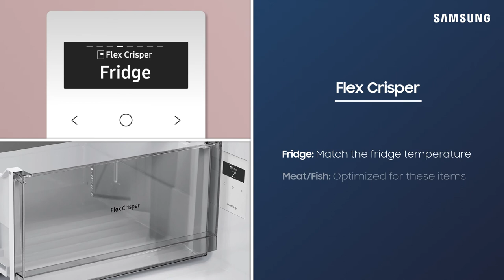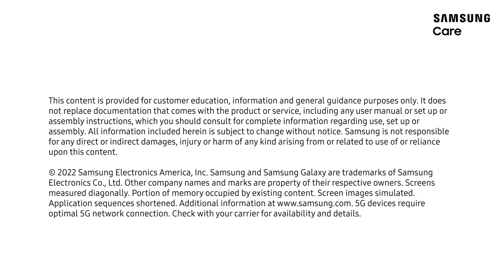Customizing your Samsung Bespoke refrigerator’s FlexZone and Flex Crisper drawer | Samsung US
Who knew a refrigerator could be so flexible‽ With handy customizable compartments like the FlexZone and Flex Crisper, you’ll be able to find the perfect place to store your favorite food and drink items. The FlexZone offers you five different settings to choose from. There’s a special setting for your meat and fish, fruits and veggies, and even those tasty beverages you love so much. You can also use it as extra freezer space. With the Flex Crisper drawer, you can store fresh meats, or cheese and vegetables at their optimal temperatures. Watch this video for full details.

FlexZone: Tap any button on the control panel to wake it up, and then tap the right arrow button to toggle to the FlexZone settings. Tap select, and use the right and left arrow buttons to switch between the different options. Tap the select button to confirm your selection.

Flex Crisper: Tap any button on the control panel to wake it up, and then tap the right arrow button to toggle to the Flex Crisper settings. Tap select, and use the right and left arrow buttons to switch between the different options. Tap the select button to confirm your selection.